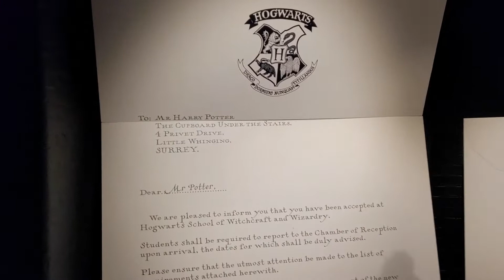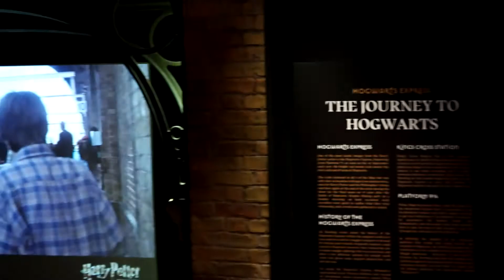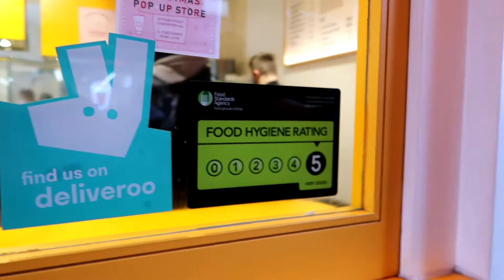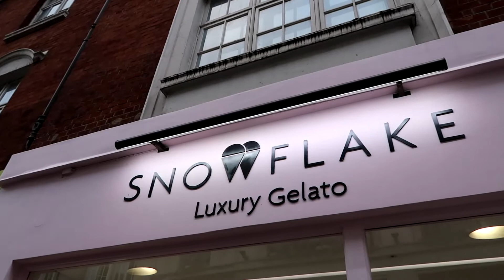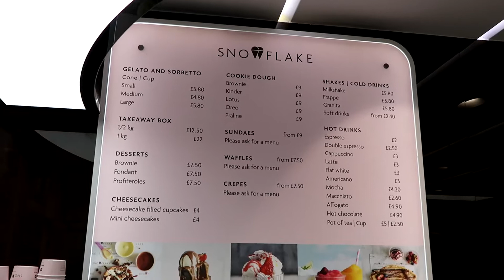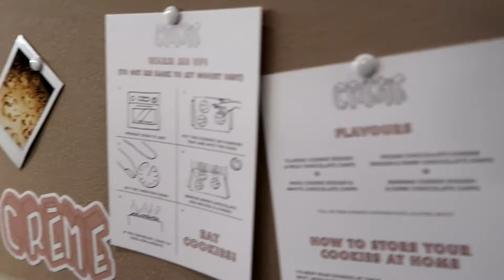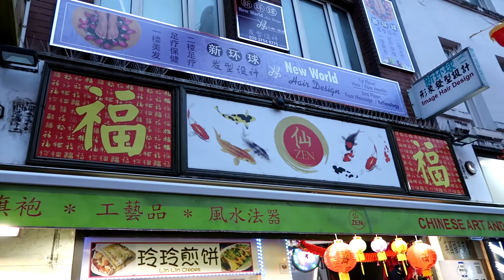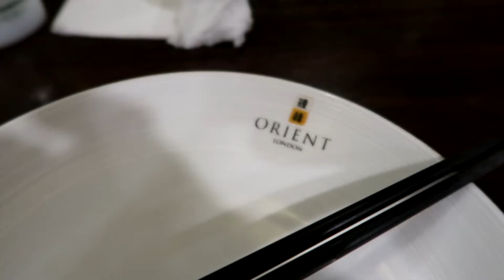Harry Potter Exhibition // Bunsik // Snowflake // Creme // Orient London // Weekend in London part 2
Weekend in London Part 2:
Join us as we try sweet and savoury treats around Central London and check out the Harry Potter photographic exhibition.

We hope you'll enjoy the videos as much as we enjoy making them and hope you like our Channel.

and remember:
You're never too old to have fun🎉

Mark and Kelly 👋